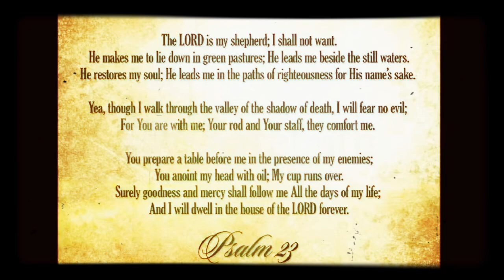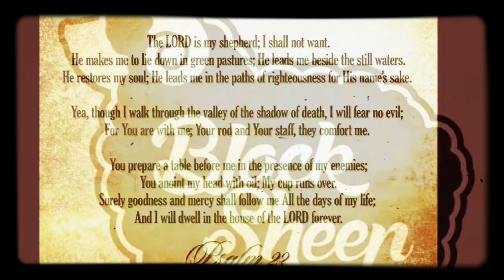Psalm 23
Crooked leaders create a uncivilized environment